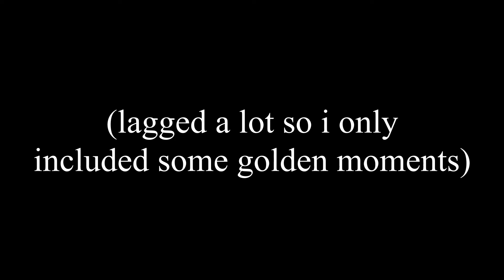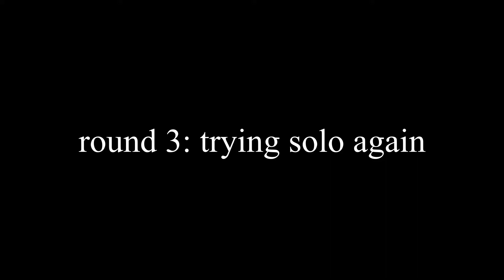PLAYING FORTNITE FOR THE FIRST TIME! (almost cried)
it's been talked about so much that i thought i would give it a try, so here's me failing to play fortnite ! watch this if you wanna feel better about your gameplay lmaooo

*also i'm playing on a mac if you're wondering

I hope you guys enjoyed, thank you :))

hey there! my name is Teesa, and I'm a 16 year old who loves videography and making people smile!

- Canon Rebel T6 to film
- DaVinci Resolve to edit

lmao i'm not a gamer at all can you tell